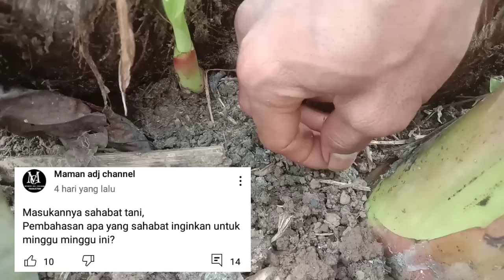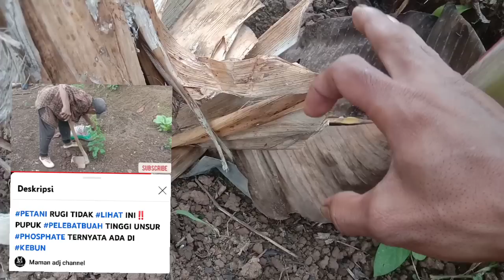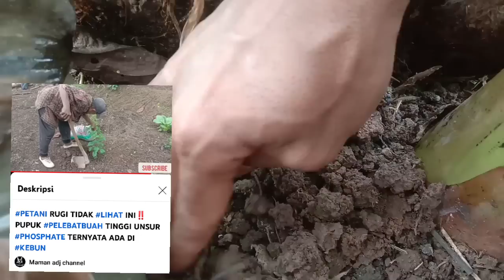🔴INI BUKTINYA‼️BARU SEMINGGU SETELAH DITABUR KOMPOS SARANGRAYAP DAN TANAH PERAKARAN